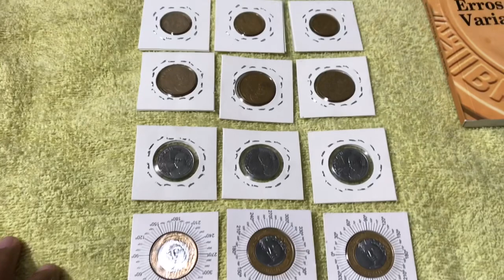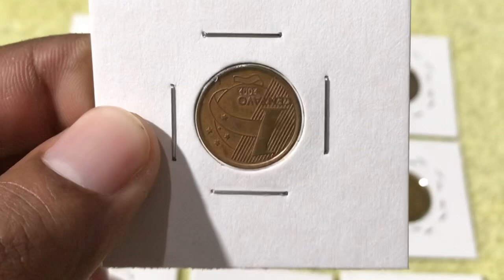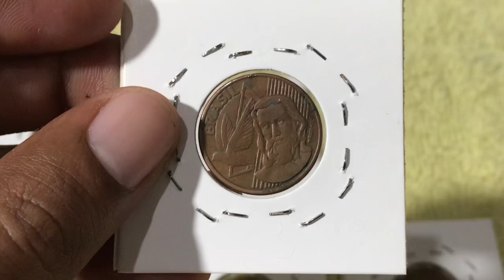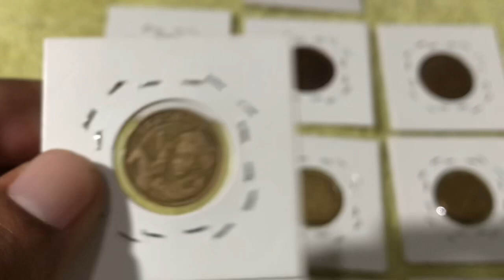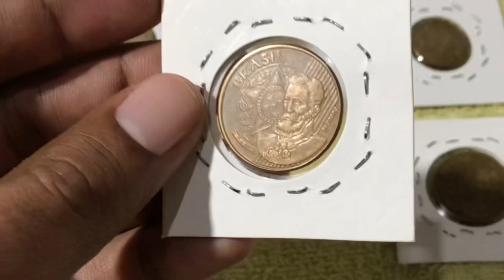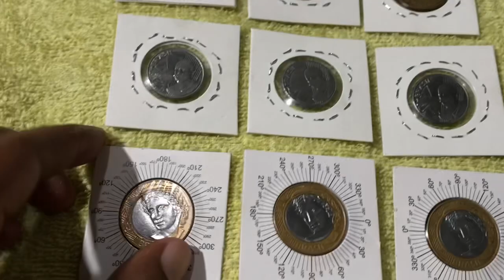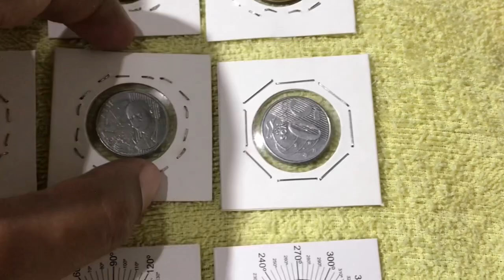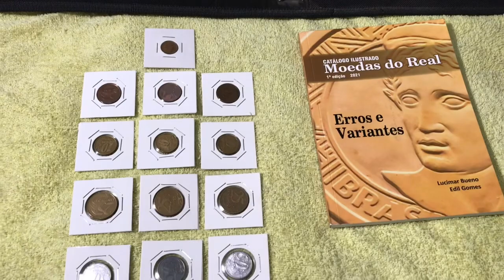Coleção DIFÍCIL - Reverso Invertido e Reverso horizontal para a esquerda e para direita [RARIDADES]